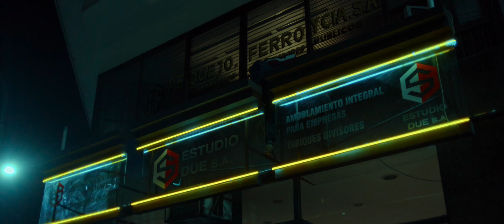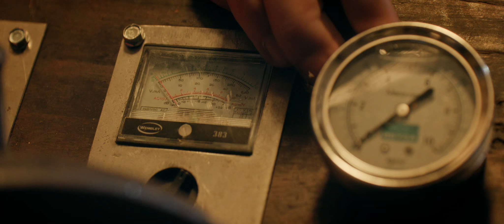EL ROBO DEL SIGLO (Trailer)